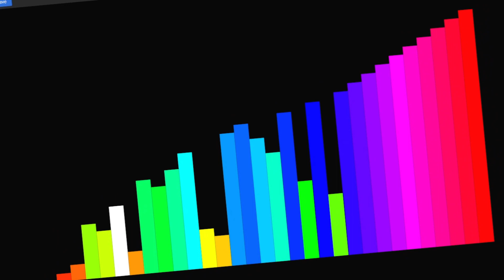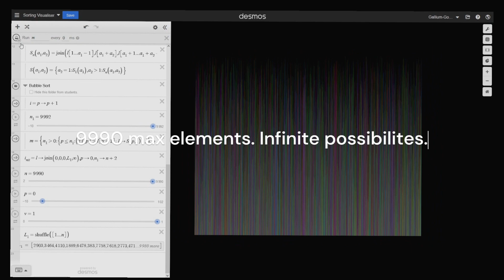Sorting in Desmos.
Desmos Art, Animations & Simulations 5.